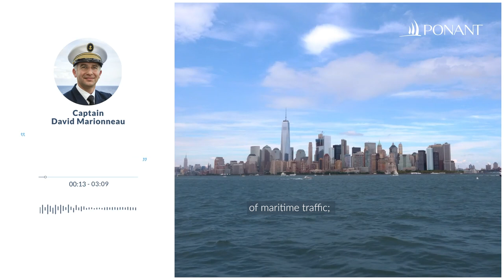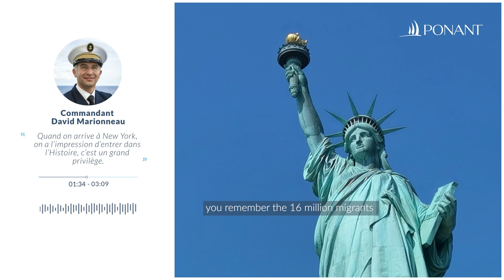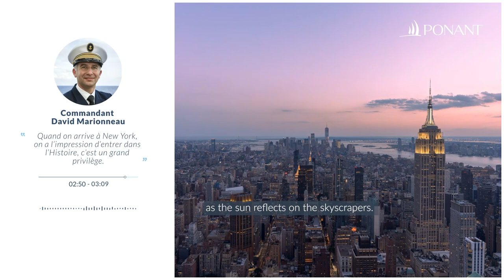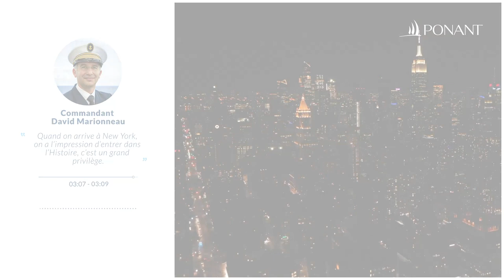2024: back in New York City | PONANT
In 2024, PONANT celebrates its reunion with New York, a flagship city, which was last visited in 2017. An iconic stopover, as described by Captain David Marionneau.
More information about the cruise From Québec to the Big Apple: nature & remarkable cities on our

© Studio PONANT :  Camille Martin - Malo Plisson - Elie Vannier
© PONANT : Julien Fabro
© iStock : Explora_2005 - mviamonte - 21AERIALS - Mikhail Velichanskiy - Gian Lorenzo Ferretti Photography
© UCORP / Xavier Grouard